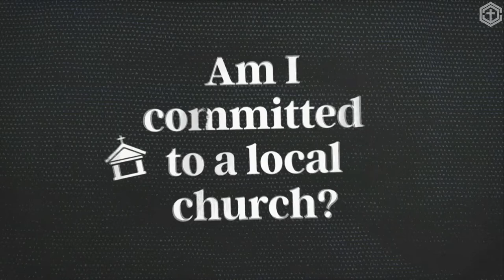Faithful - Live to Serve - Sermon July 3 - Pastor Stephen Bailey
If we savor Jesus as Savior, we will want to serve him as Lord by serving others. Today we will explore what that looks like practically in our day to day lives.